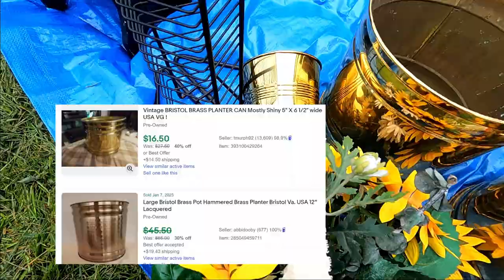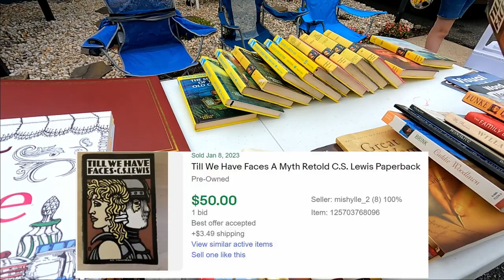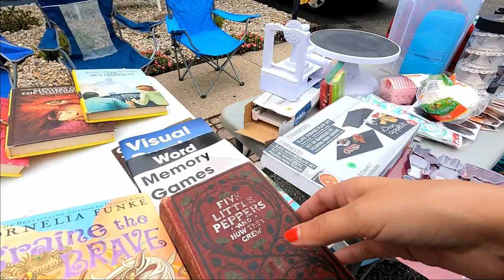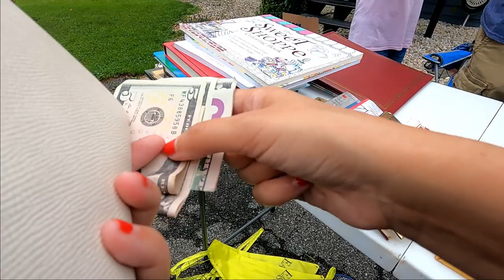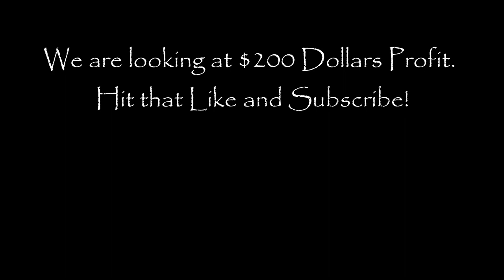SHE LET ME HEAR IT AT THIS YARD SALE!